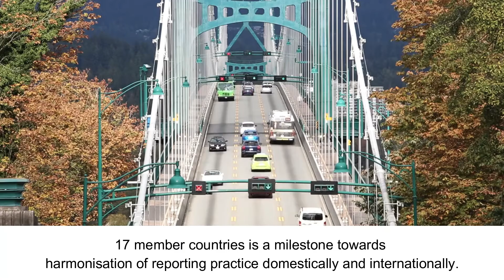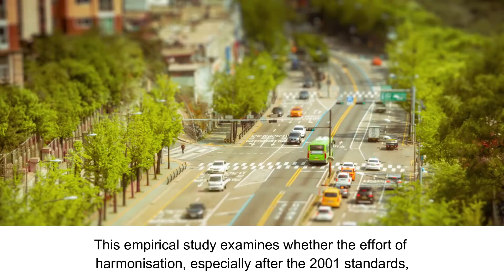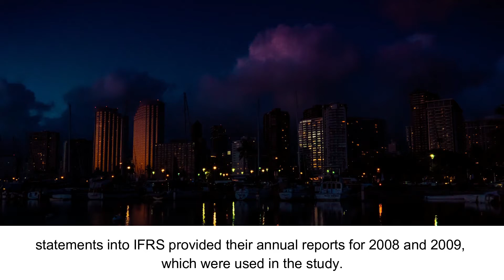OHADA Uniform Accounting Act Compliance Assessment for Public Limited Companies